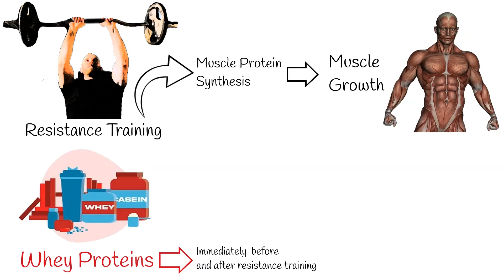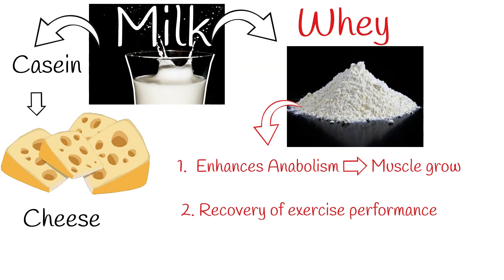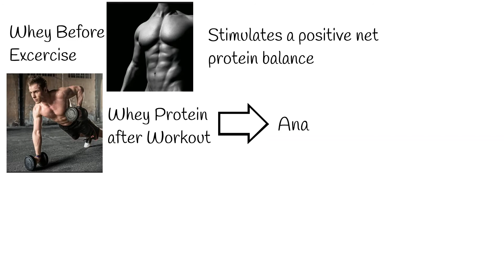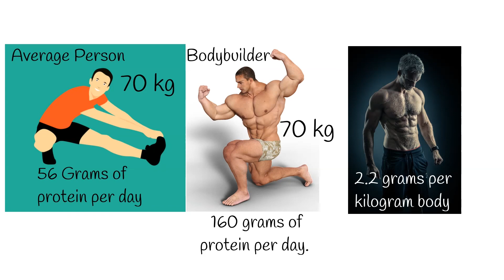Whey proteins - Proteins for Muscle grow. The only video you need to see about whey protein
Resistance exercise training  stimulates,   muscle protein synthesis, when the protein intake is sufficient. Resulted muscle grow.
That’s why  commonly,  Bodybuilders and powerlifters use  protein supplements,  immediately, before and after resistance exercise training.   for improvement of muscle mass and function.
The most common protein supplement is whey protein.
Whey is left over,  when milk is coagulated during the process of cheese production.
Cow milk  contains two kind of proteins: Whey and casein.  Casein is used for Cheese production.  And whey protein is used as sport supplement.

Ingesting Whey protein supplementation has  two main functions:
1. Enhances whole body anabolism, which means to  create new proteins from small molecules. Resulted muscle grow.
2.  improve acute recovery of exercise performance after a strenuous bout of resistance exercise.
And 3. Sometimes whey protein is used  as part of a weight loss or weight maintenance diet, to improve body composition.
Improved body composition means increase muscles  without growing fat tissue.
Whey protein induces protein synthesis by increasing components of the anabolic hormone response, such as growth hormone, insulin-like growth factor, and testosterone.
Especially, leucine, which is abundant in Whey protein, stimulates muscle protein synthesis, which subsequently improves muscle hypertrophy and function.
timing, amount, and type of dietary protein supplements are very important to maximize the effect of dietary protein supplements.
For example:
Intake of whey and amino acids before resistance exercise stimulates a positive net protein balance.
 Intake of whey and leucine immediately after resistance exercise leads to an anabolic hormonal response. And stimulate proteins synthesis.
Also,  adequate protein intake required  to change muscle protein synthesis.
After resistance exercise,   at least,  20 g of protein is required in order to stimulate muscle protein synthesis.
In addition, the combined ingestion of whey proteins, BCAA, or creatine is more effective in increasing post-exercise muscle protein synthesis than whey protein alone.

For muscle grow bodybuilders average intake   The protein supplement 40 g.  before and after  resistance training.
It doesn’t means that  40 gram of protein a day is enough for muscle grow.
Average person 70 kg weight,  requires around 56 grams of protein per day.
Same weight bodybuilder requires around 160 grams of protein a day.
So when we calculate total protein intake we mean proteins getting from meals and from protein supplements combined.
For people who train moderately (workout three times or less per week), the recommended amount of protein to build muscle is 2.2 grams per kilogram body weight.